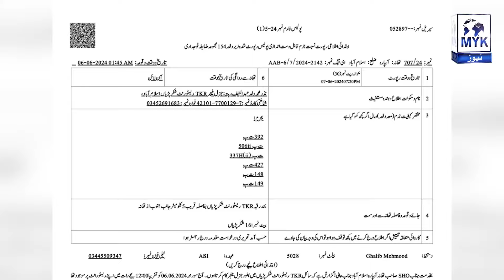Afgani Gangster Ka Bhari Hathyar Ke Sath Tahir Khan Restaurant Per Hamla | MYK News TV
Anchor : Tayyab Gondal